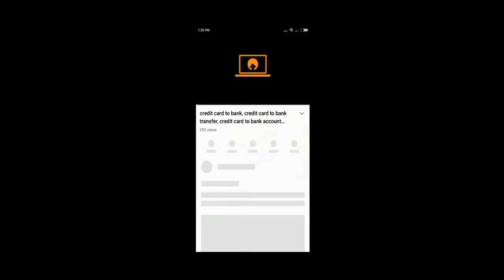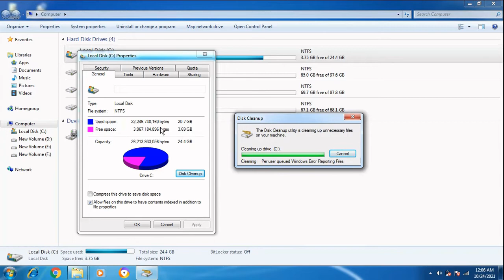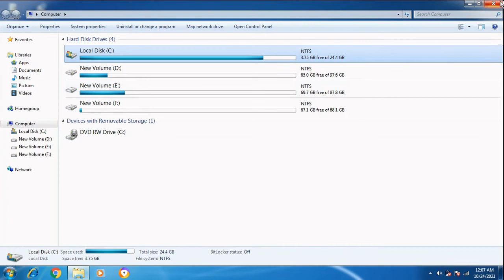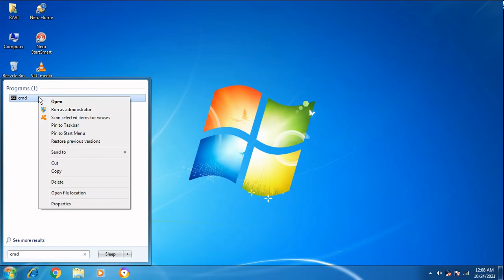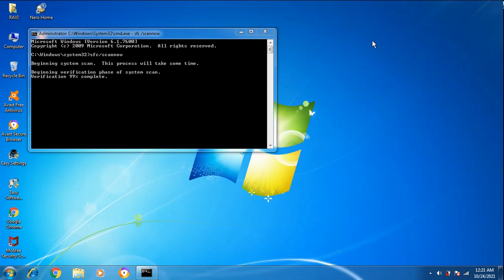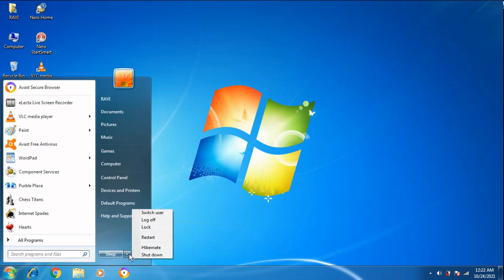how to fast slow computer, slow computer ko fast kaise kare, slow pc ko fast kaise kare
how to fast slow computer, slow computer ko fast kaise kare, slow pc ko fast kaise kare ,how to make slow computer fast..

About this video:
Dosto Aaj ki is video me maine Aapko ye bataya hai ki, slow computer ko fast kaise kare

My Gears:
My mic
My Tripod
My DSLR